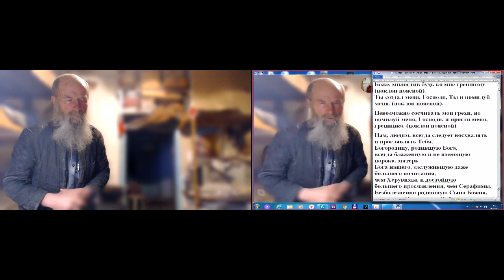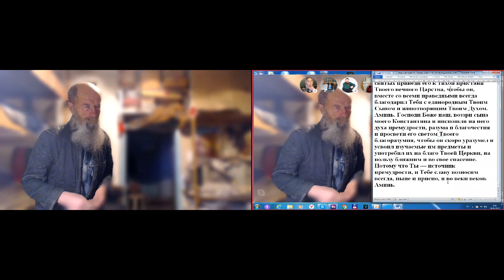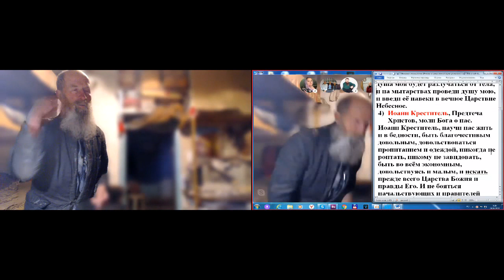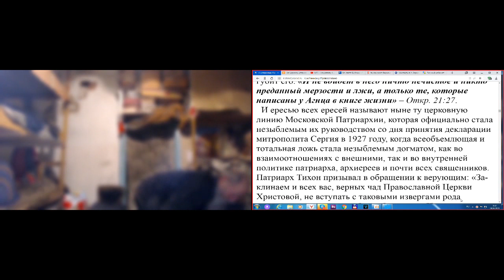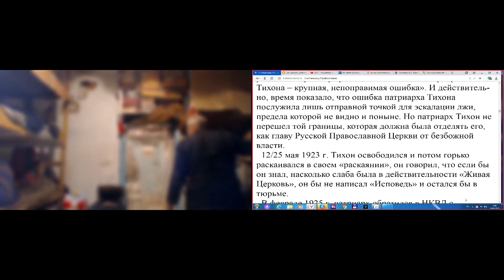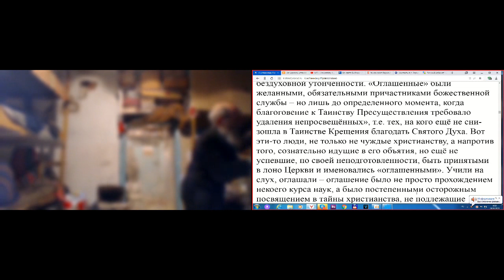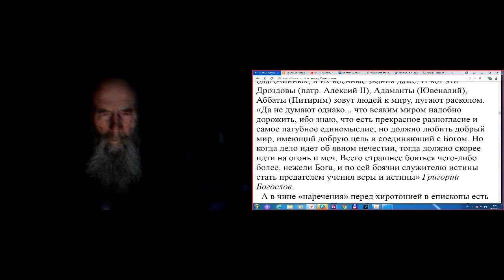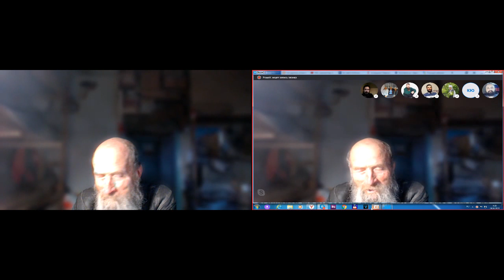Молитва. Утро. 24. 04. 2019 О Церкви.